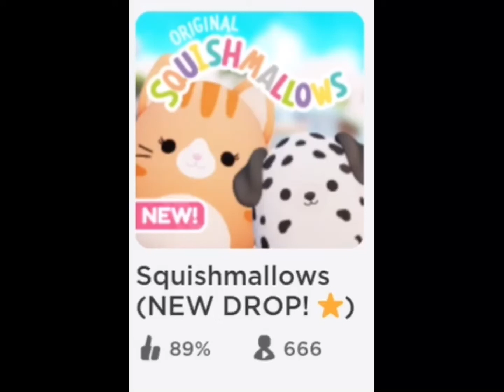Games to play when you are bored🧁